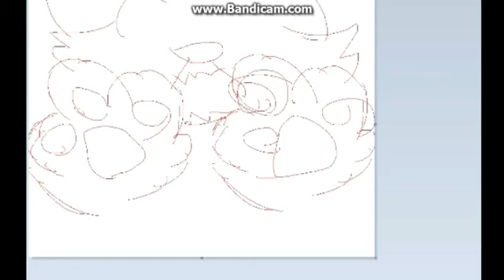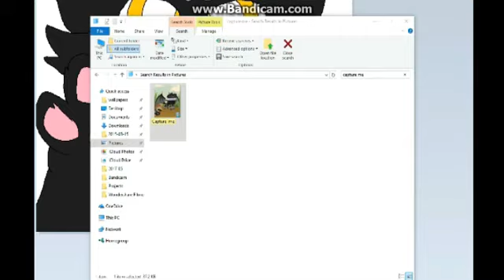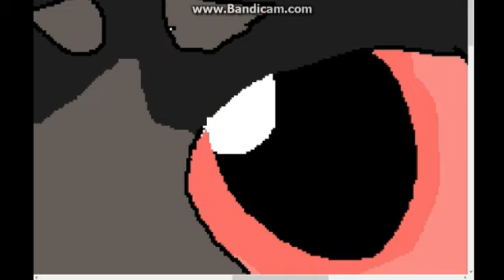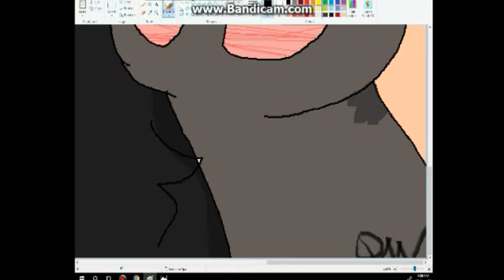New Profile Picture; Speedpaint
Hi everyone!
Today I am drawing. Daredevil!! as my new profile picture!
i hope you enjoy watching this today! :D

Don't Have Cake (Mashup) by Seansmashup